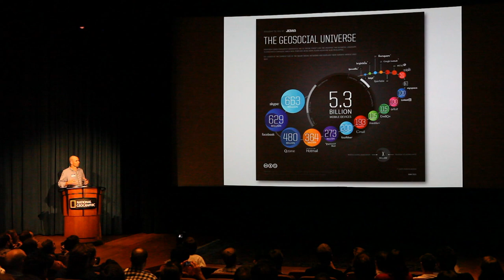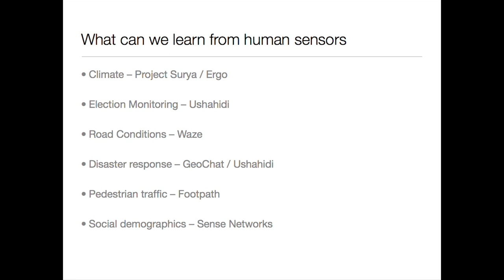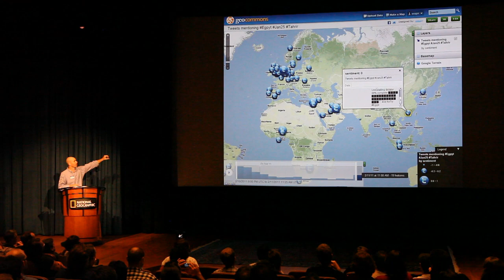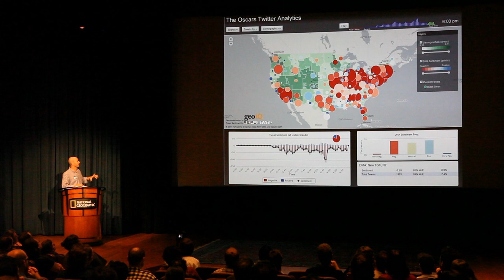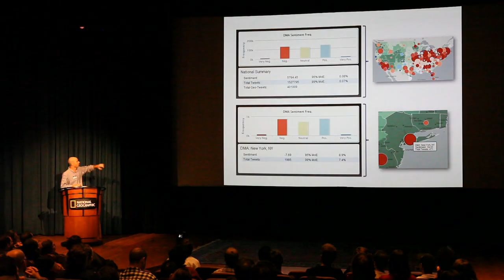What We Can Learn from Human Sensors at WhereCampDC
Sean Gorman of GeoIQ: "From the Royal Wedding to the Middle East Revolts -What We Can Learn from Human Sensors" at WhereCampDC's Friday June 10th Spatial Ignite.

Video by TuckerWalsh.com